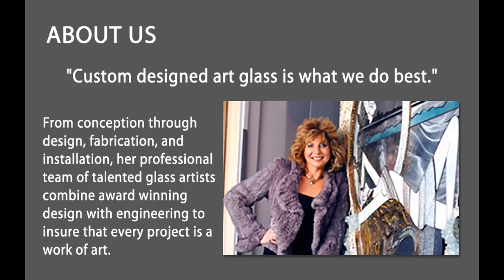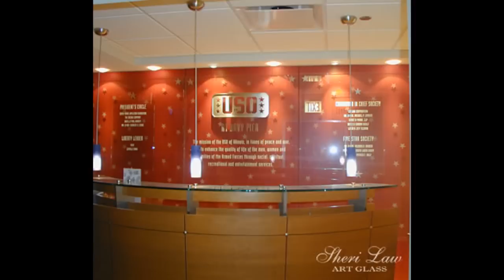Chicago Stained Glass | Sheri Law Stained Glass Chicago Studio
Chicago Stained Glass by Sheri Law Stained Glass Chicago Studio

Since 1980, Sheri Law has been enhancing the homes and businesses of her clients with hand crafted, custom glass art, stained glass, and award winning custom glass designs. From conception through design, fabrication, and installation, her professional team of talented glass artists combine award winning design with engineering to insure that every project is a work of art.